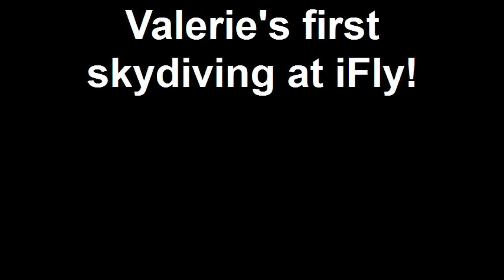SkyDiving at iFly Union City, California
Valerie's first skydiving experience! Recorded on Flip. Instructor shows some cool tricks and flips in diving. We had so much FUN. Everyone can fly!
  Union City, California.
Лера попробовала скайдайвинг в первый раз.
Два подхода по одной минуте .
Потом инструктор показал своё мастерство летать и трюки , которые возможно делать над турбиной !
HD 720p Full movie made on Flip.